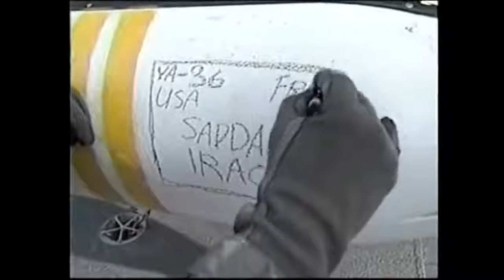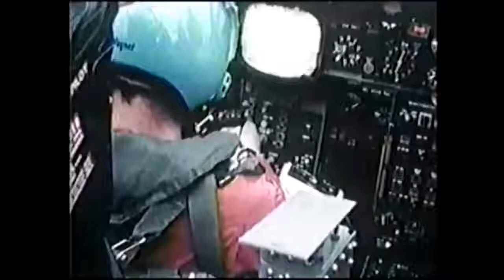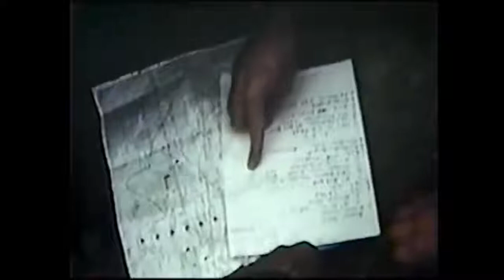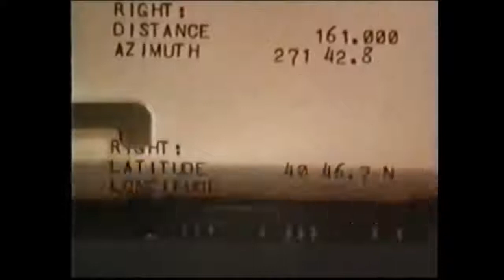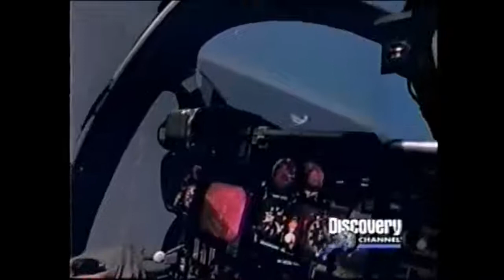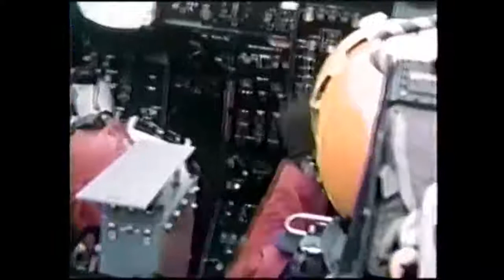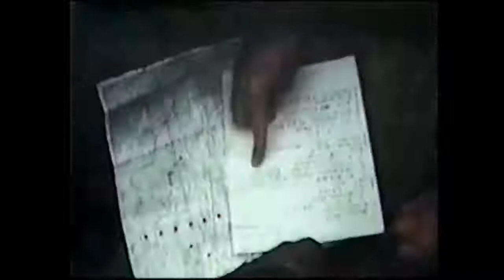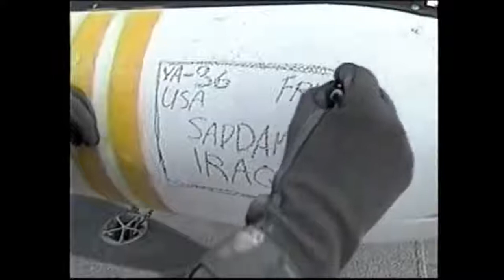Grumman A 6 Intruder Documentary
I am a Canadian Airline Pilot with over 25 years of flying experience.  I have flown in some pretty crazy ass places all over North America and into Canada's high arctic.  I have been stalked by polar bears, had kamikaze bald eagles dive bomb my plane when I flew floats out of Northern Manitoba, Canada, and flew some crappy planes we were made to fly or someone else would.  I have been shot at by people we were there to help as a paramedic pilot. I flew planes out of hurricanes, heavy icing, around big ass thunderstorms, onto sand dunes, ice, snow and water.  I saw some pretty amazing things in the air like 5 full circle rainbows all joined together coming out of 5 small rain clouds in Northern Alberta, Canada, and other things no pilot would ever report.  I was offered jobs to fly all over the world (Dubia, Japan, China, USA, USAF, CAF).  I was offered a job to fly the A-10 (which I should have done, but my wife and father, who is also a pilot had other ideas for me).   I did get to fly for 1.5 hrs an F-16 Simulator for the 179th FS out of Minnesota quite a few years ago, before 9/11.  That was amazing!

Here are some videos from some of my favorite planes, some I flew and some I wish I flew.  Enjoy.

Check out this fantastic documentary on one of my favorite airplanes, the A-6 Intruder.  I would have loved to have been able to fly one of these.

It is an all weather attack aircraft capable of bombing any target anywhere.

The Grumman A-6 Intruder is a twin engine aircraft operated by a crew of 2, a pilot and his RIO (Radar Intercept Officer).  It saw service from (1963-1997) Vietnam to the late 1990's and was used in Desert Storm.

Check out the book and the movie, Flight of the Intruder by Stephen Coonts.  I highly recommend both!